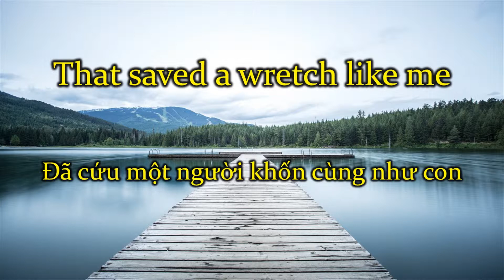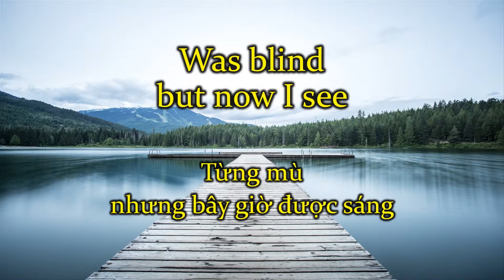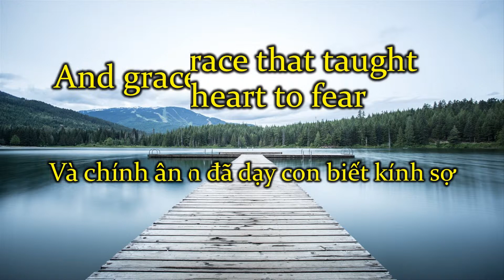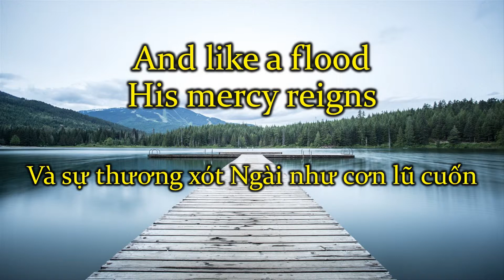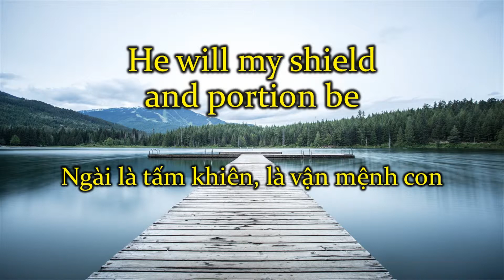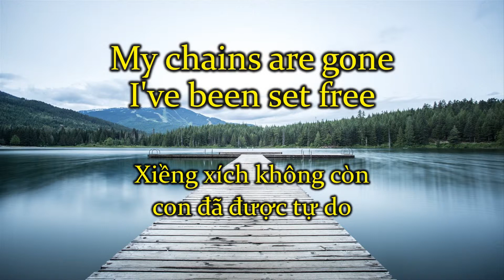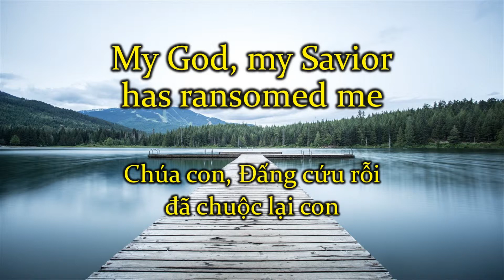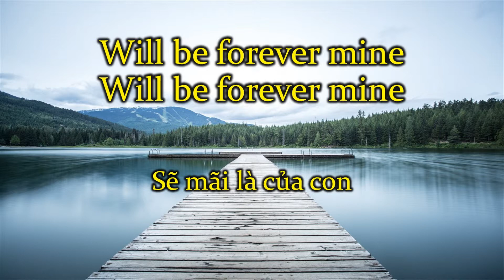Amazing Grace - Chris Tomlin (lyrics)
Nguồn: MP3
Bài hát: Amazing Grace (My Chains Are Gone)
Nghệ sĩ: Chris Tomlin
This video aims to worship God and serve in the Church.